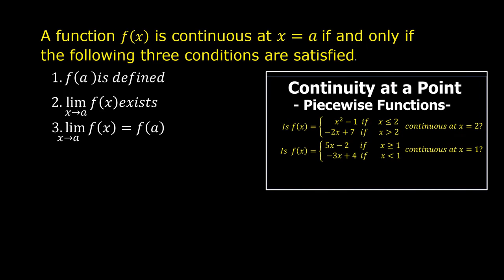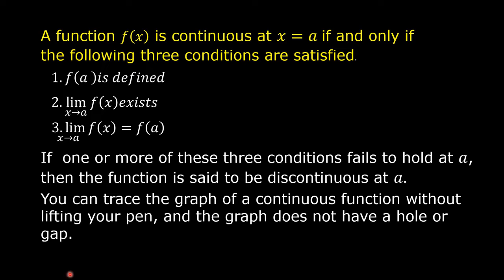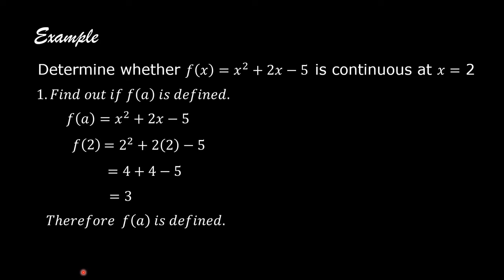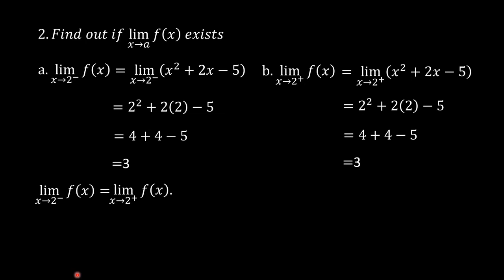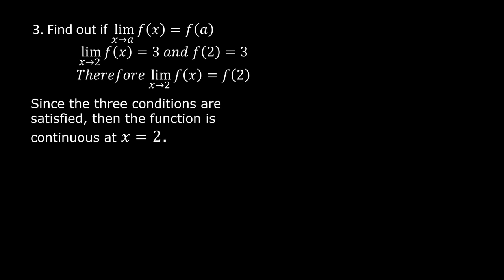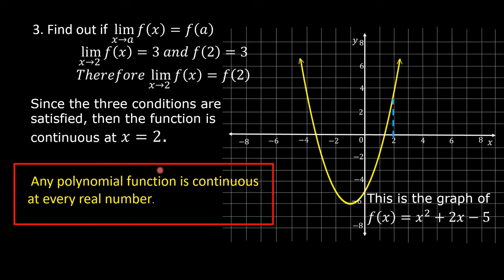Continuity of Polynomial Functions ( Example) | Calculus | Math Video Central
This video shows how to determine whether a given polynomial function is continuous at a certain point a using the three conditions that must be satisfied before a function can be considered continuous at point a.